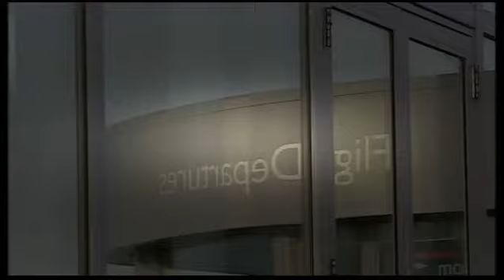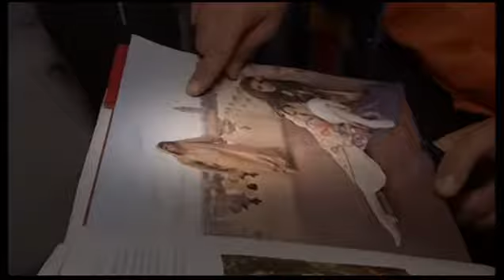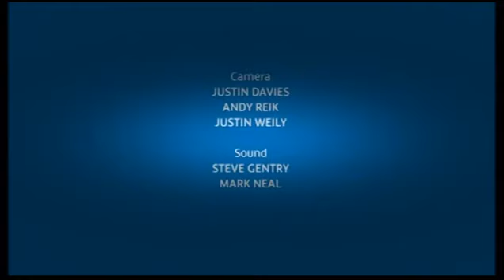Watch Airline UK Easyjet TV Show Series 10 Episode 17